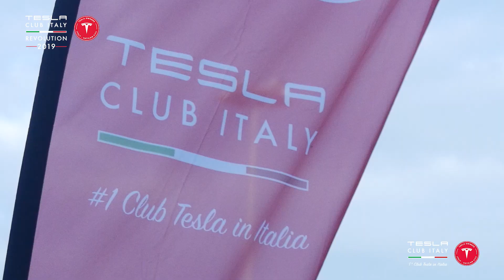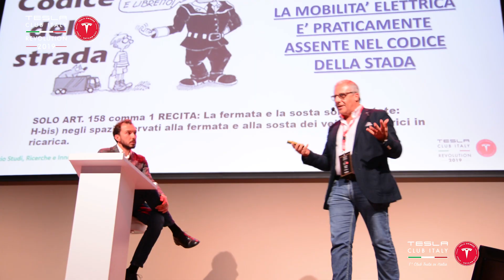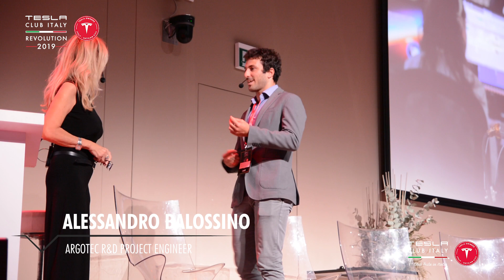Conferenza nazionale Tesla Club Italy Revolution 2019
⚠️ [VIDEO!] ⚠️ 🤩 Esattamente a quest'ora di una settimana fa, si è  conclusa la conferenza nazionale Tesla Club Italy Revolution 2019, l'evento italiano di riferimento per l'intero ecosistema Tesla italiano. Ed ecco a voi, quindi, il video-trailer dell'intero evento per rivivere assieme la magnifica giornata per la quale ci state ancora inviando numerosissimi complimenti (di cui siamo più che fieri... e a cui a breve risponderemo, a tutti - promesso!)
😎 Come ogni anno, prima di fare PLAY, alzate il volume e mettetevi comodi!
E se dovete ancora lasciarci il vostro feedback sull'evento, scrivetelo qui sotto, non prima di aver condiviso il video nel tuo profilo!
Buona visione e arrivederci all'edizione 2020 di Tesla Club Italy Revolution! 😉